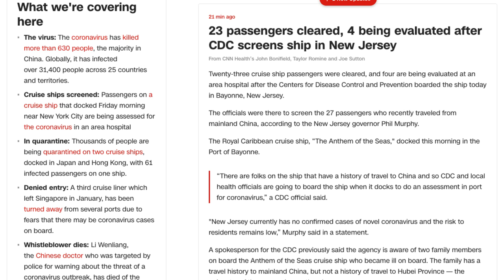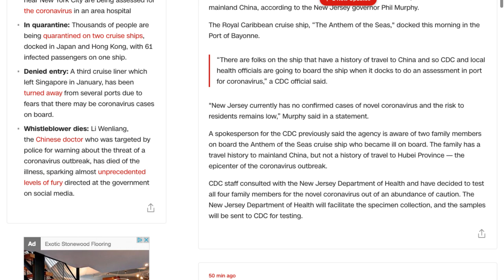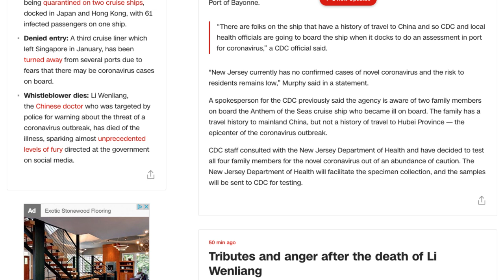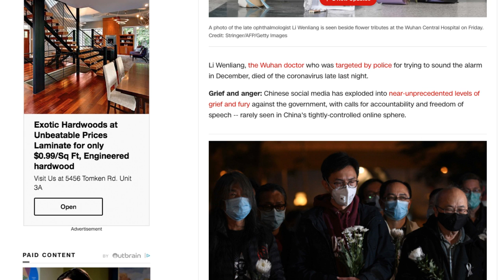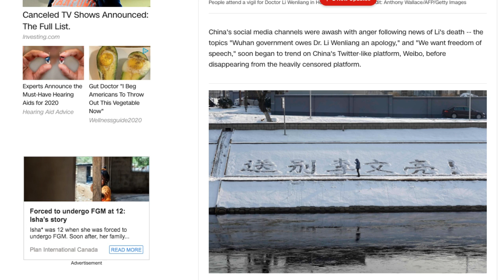Outrage in CHINA over the death of Whistleblower Doctor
a community for stocks, news, and trending topics.